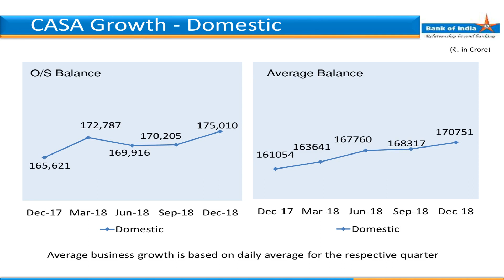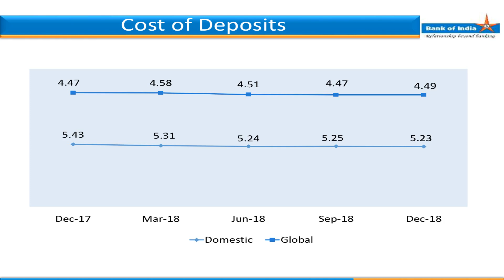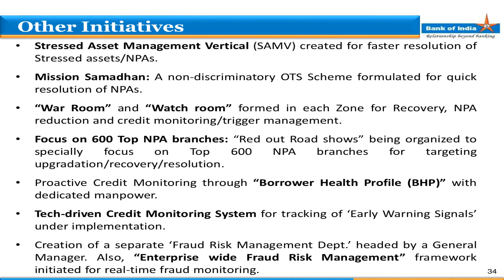Bank of India Investor Presentation for Dec 2018 results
Bank of India - Investor Presentation for Dec 2018 results as published by the company